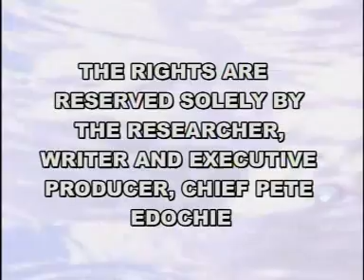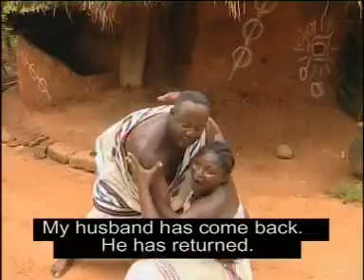BLESSED FR TANSI {TRUE LIFE STORY}1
A TRUE LIFE STORY OF BLESSED MICHEAL CYPRAIN IWENE TANSI  {IWEGBUNAM TABANSI}